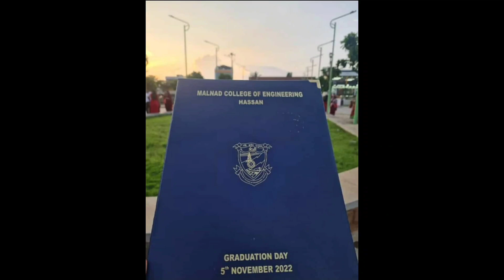GRADUATION DAY 🎓 AT MALNAD COLLEGE OF ENGINEERING, HASSAN | 2018-2022 BATCH | 2022 PASS-OUT ✨⚡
Twelfth Graduation Day 🎓 was held at Auditorium of Malnad College of Engineering, Hassan. For 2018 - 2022 batch, 2022 pass-out students.